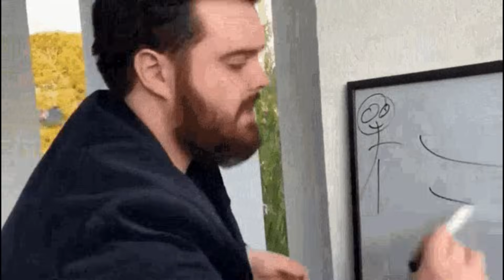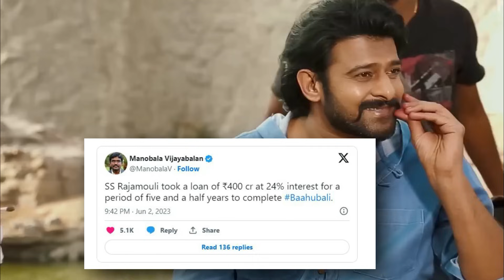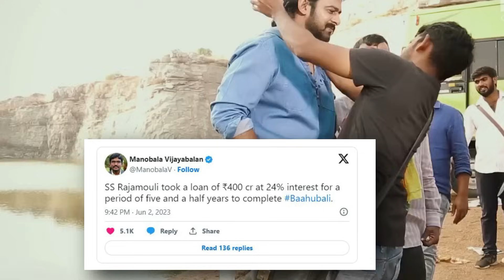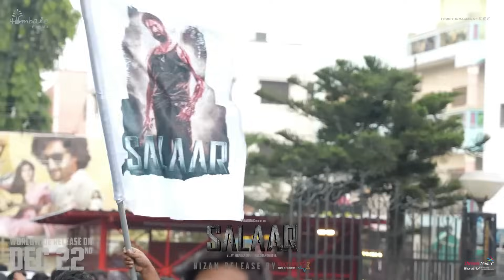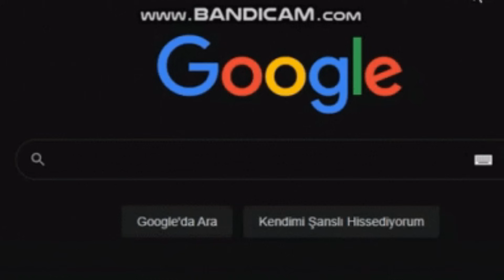Prabhas Upcoming Film CROSS 4000 CRORE ? 💰🤑 | KALKI 2898 AD | Spirit | Salaar Part 2 | The Rajasaab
So brother, today I will tell you why I have lived for the last few years and why no one will be equal to Prabash.
And Kalki 2898 like India's biggest budget and Prabash's most awaited film besides Prabash's And which film has been released and how much money are they charging for their next projects.
To brother Whether you are a Prabash fan or a Guru hater, this video will completely change your perspective.

kalki 2898 ad on may 9

Important !!!

RRR